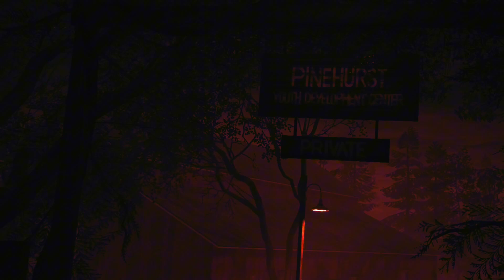kingslayer Endgame Map's and Jason's